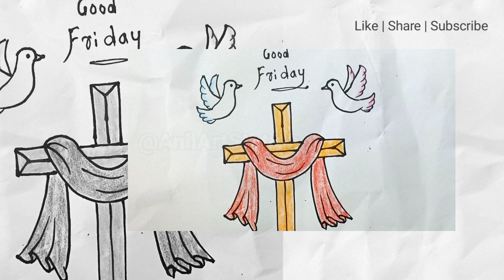Good Friday Drawing from YYY | How to Draw Good Friday | Simple Good Friday Drawing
Good Friday Drawing Tutorial